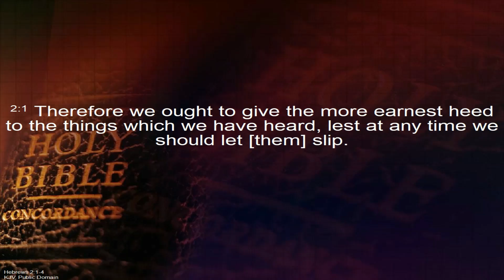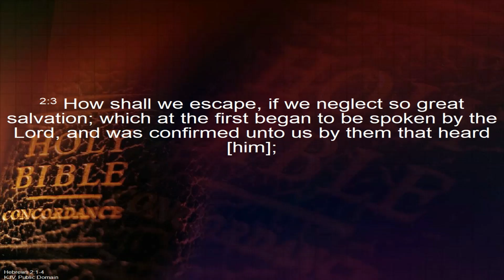4 26 2020AM Don't Drift Away